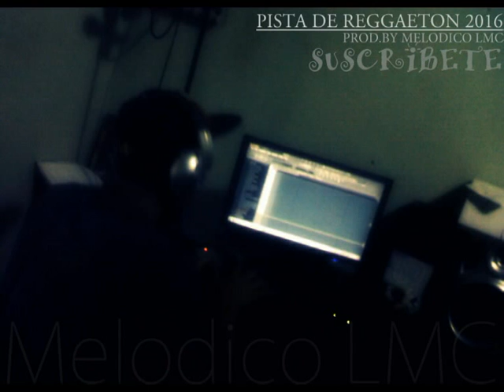Pista de Reggaeton 2017 "Uso Libre" (Prod.By Melodico LMC)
Lo prometido es deuda mi gente aquí esta la pista completa, solo esperando por tu descarga.

-Gracias a todos por el apoyo. Recuerda enviarme el tema después de grabarlo para darle promoción por mi canal.

Si deseas comprar la pista en calidad WAV solo comunícate conmigo.

►500 Like y subo el FLP.

NO TE COPIES, Recuerda Que La Originalidad Es La Base Del Triunfo!!

Saludos: The Melodico LMC A Producir► VENEZUELA

THE MELODICO La Mente Creativa Desde Venezuela. 2016.
Saludos a todos lo que me apoyan, Dios Los Bendiga!!